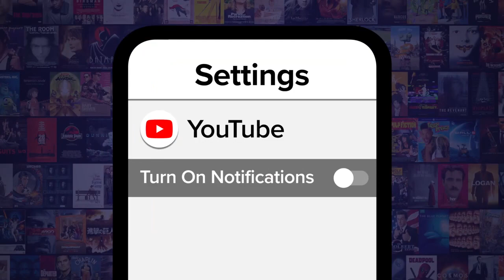Top 10 Most Realistic Fight Scenes in Movies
These fight scenes are brutally realistic. Welcome to WatchMojo, and today we’re counting down our picks for the best fight scenes in movies that feel so real, it’s like they slap you upside the head.